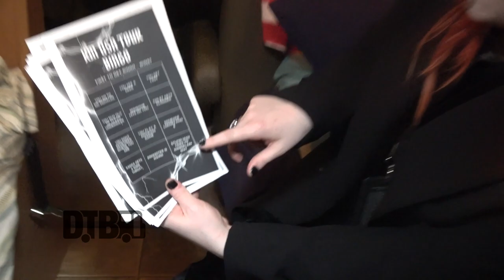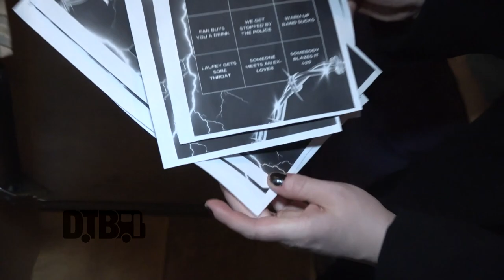Kælan Mikla - TOUR PRANKS Ep. 487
On this episode of DTB’s “Tour Pranks”, the synth-punk band, Kælan Mikla, reveals the pranks they've pulled on tour, while on their 2022 North American tour with Kanga. Kælan Mikla is currently supporting their newest album, Undir Köldum Norðurljósum.

Information about this video:
Location - Chop Shop in Chicago, IL

Video summary:
00:00 Introduction
00:17 Tour Bingo
03:19 Halloween Costumes